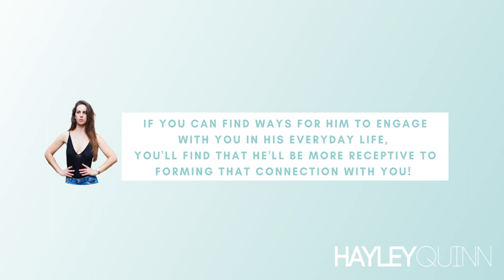Get Him To Approach You Using These 3 Simple Hacks